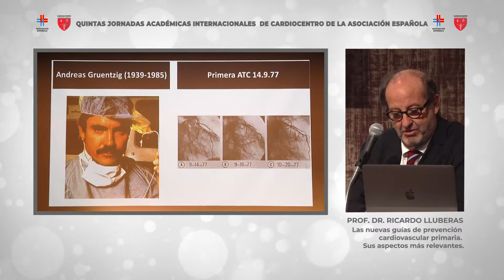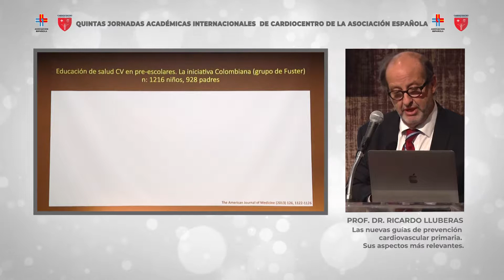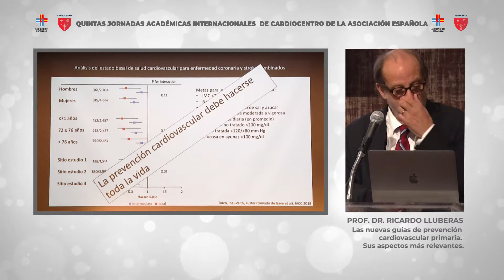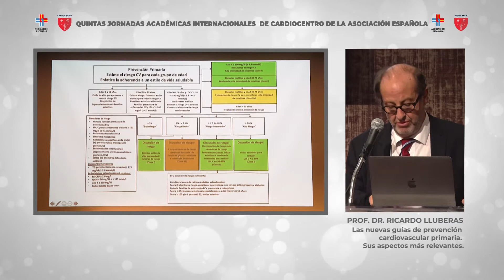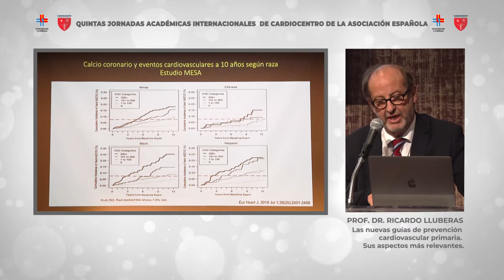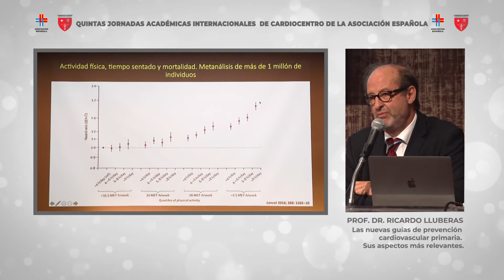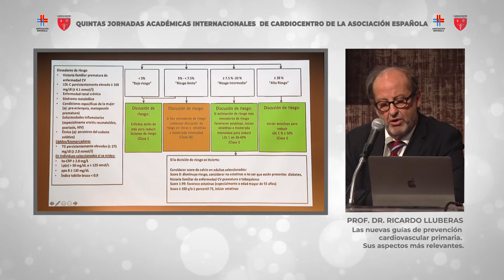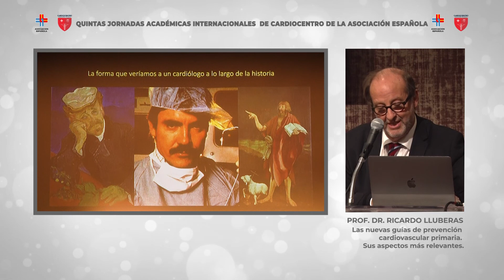Prof. Dr. Ricardo Lluberas. "Las nuevas guías de prevención cardiovascular primaria"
Quintas Jornadas Académicas Internacionales de Cardiología de Cardiocentro, de la Asociación Española. 13 de setiembre de 2019, Hyatt Centric Montevideo